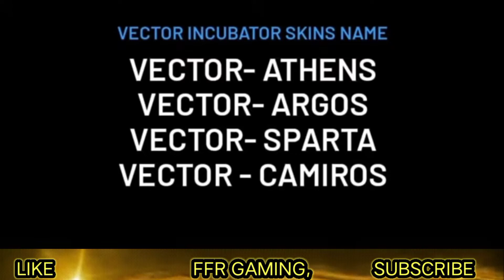FREE FIRE TODAY UPDATE SUBSCRIBE LIKE TAMIL 💯😍👍🔥